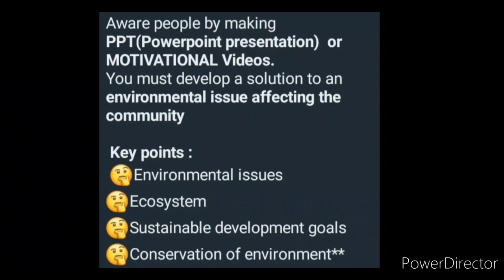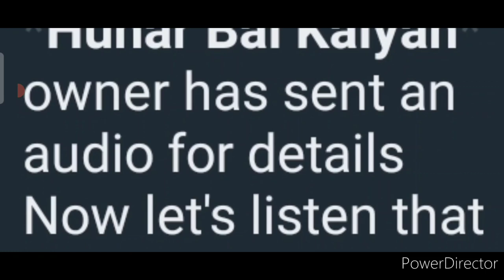Online Competition 2022😍Win Unique Prizes🏆🥇World Environment Day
HUNAR BAL KALYAN EVAM SEVA SAMITI

3 Best A4 size Drawing books set in affordable amount